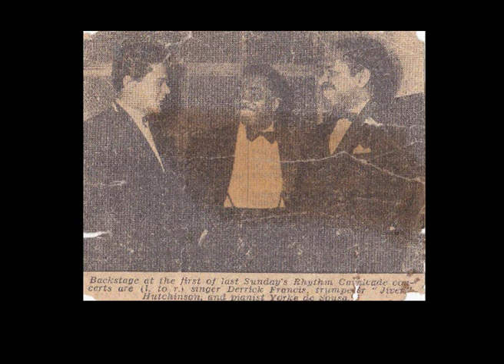I'd Love To Fall Asleep sung by Derrick Francis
Recorded in 1953 (Polygon Records). Images of Derrick Francis singing throughout the years. DVD produced by Tanya Mockridge.